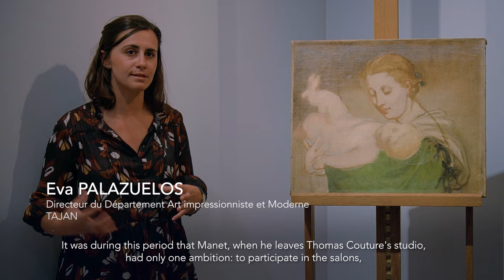MANET, Moïse sauvé des eaux - Vente le 23 novembre 2022 - TAJAN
Eva Palazuelos, directeur du Département Art impressionniste et Moderne de TAJAN présente ce tableau de Manet qui passera en vente le 23 novembre 2022 à 19h  lors de la vente d'Art Moderne et contemporain.

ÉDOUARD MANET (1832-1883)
Moïse sauvé des eaux
Oil on canvas
50,8 X 61 CM - 20 X 24 IN.